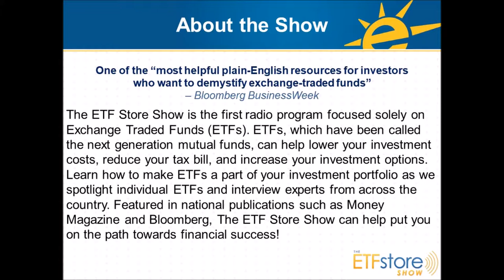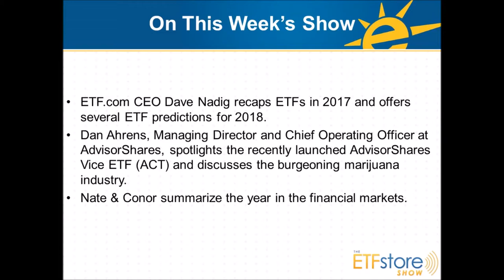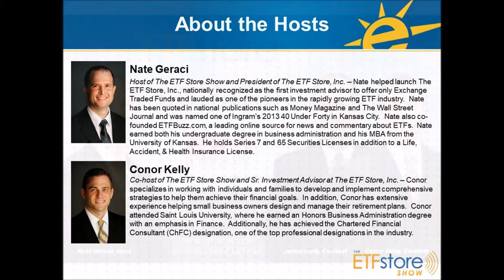ETF.com CEO Dave Nadig Looks Ahead to ETFs in 2018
ETF.com CEO Dave Nadig recaps ETFs in 2017 and offers several ETF predictions for 2018.  Dan Ahrens, Managing Director and Chief Operating Officer at AdvisorShares, spotlights the recently launched AdvisorShares Vice ETF (ACT) and discusses the burgeoning marijuana industry.  Nate & Conor summarize the year in the financial markets.